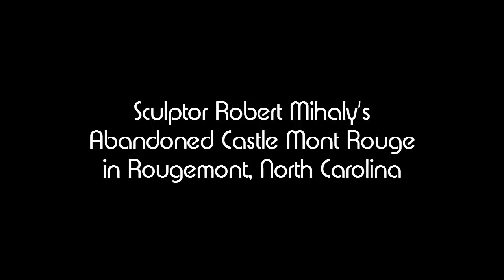Abandoned Castle Mont Rouge in Rougemont, North Carolina UrbEx Urban Exploration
I travel north of Durham to visit Sculptor Robert Mihaly's Abandoned Castle Mont Rouge in Rougemont, North Carolina. 957 Mountain Brook Rd, Rougemont, North Carolina, 27572, United States